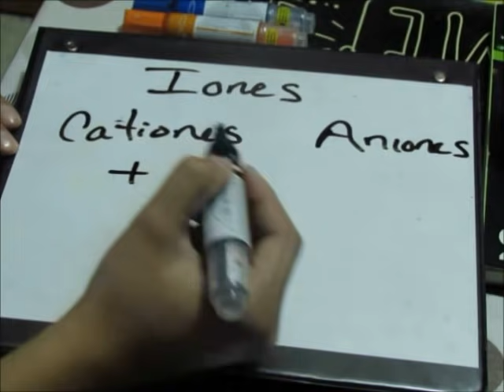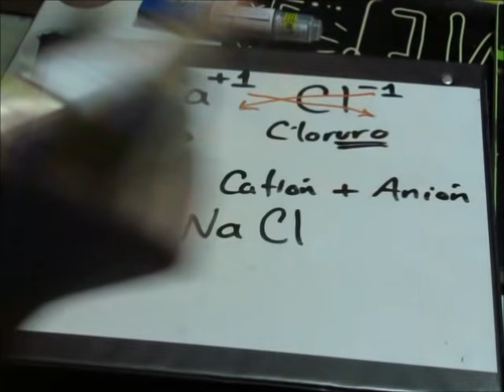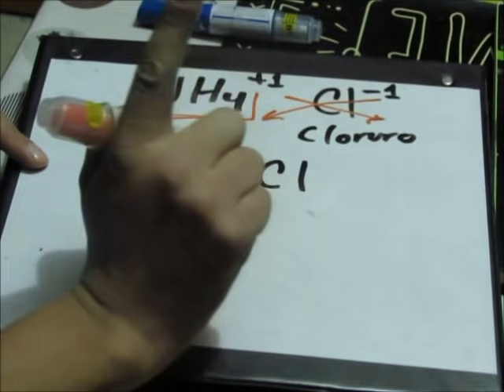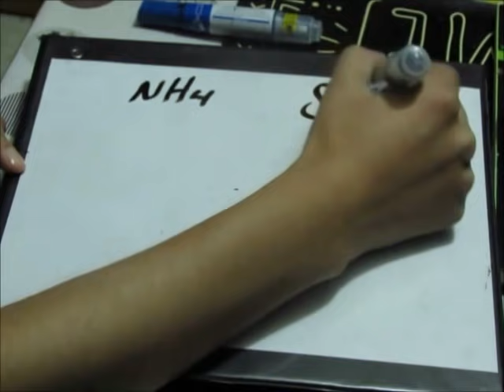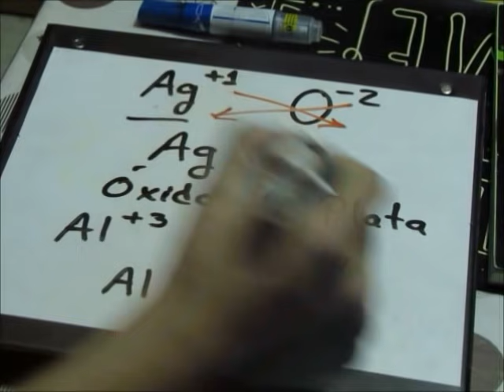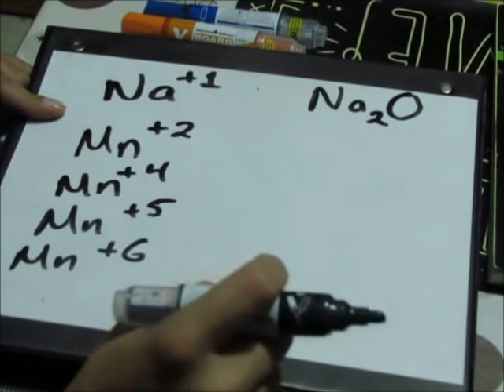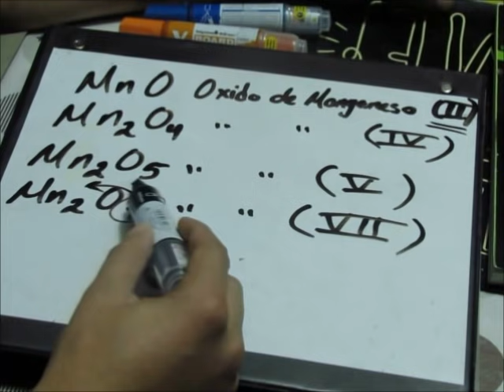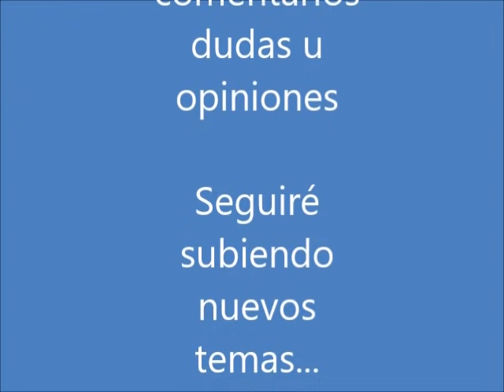Formulación y Nomenclatura de Compuestos Iónicos con tabla de iones y cationes.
Aprende a hacer nomenclatura de compuestos ionicos, solo necesitas tu tabla de aniones y cationes, tu tabla periódica y algo de práctica. Vamos !!!